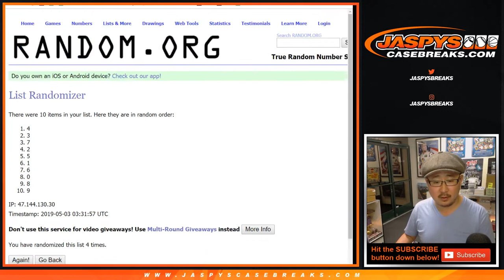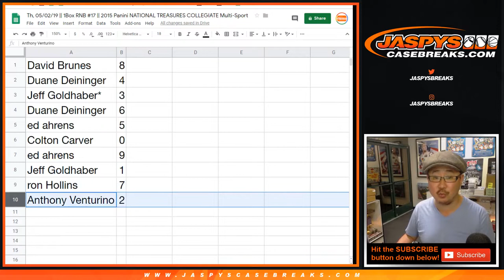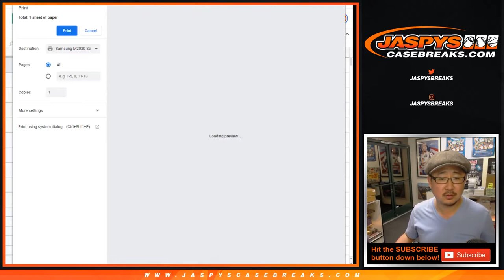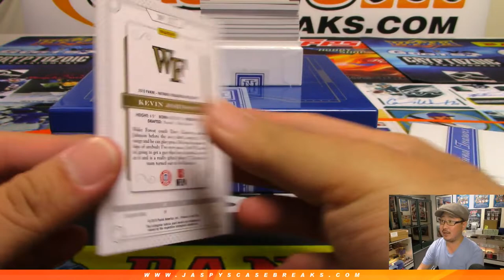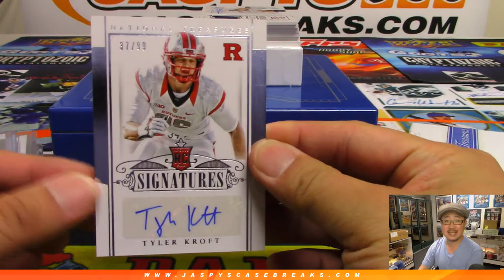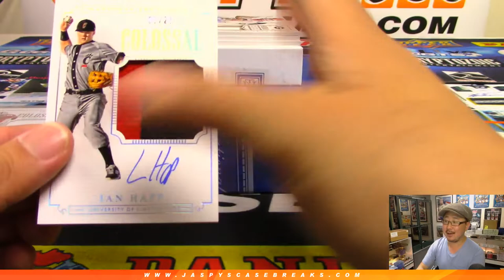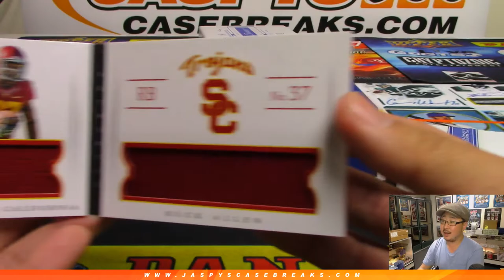Th, 05/02/19 || 1Box RNB #17 || 2015 Panini NATIONAL TREASURES COLLEGIATE Multi-Sport